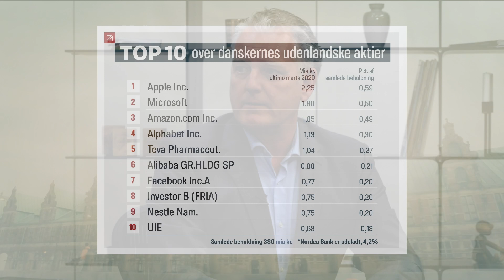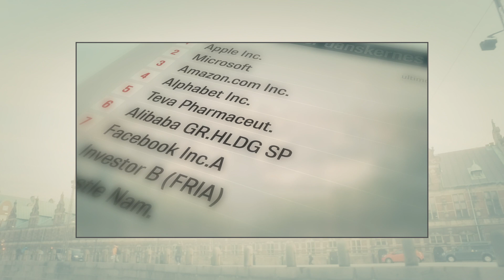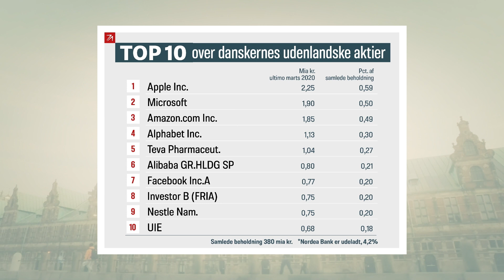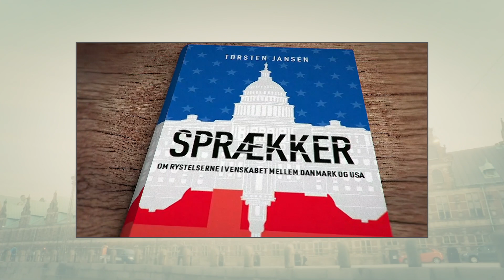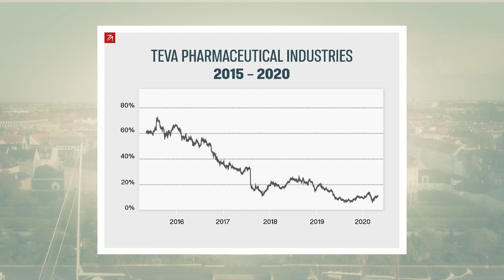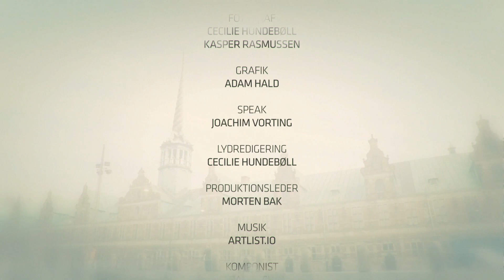Aktionærerne Episode 7 - Udenlandske aktier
Eksperterne siger, at vi skal sprede vores risiko og huske at investere i udenlandske aktier. Men det kniber med at få danskerne ud i verden. Aktionærerne retter i denne uge blikket udover landets grænser og spørger om det ikke er både dyrt og besværligt at handle udenlandsk. Derudover ser vi nærmere på hvilke effekter det forestående amerikanske præsidentvalg kan have på din økonomi.